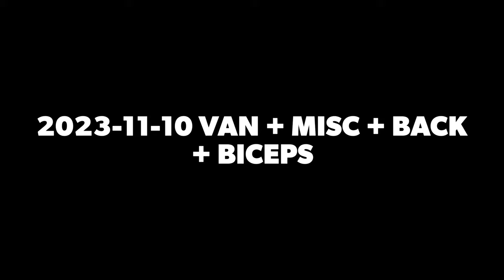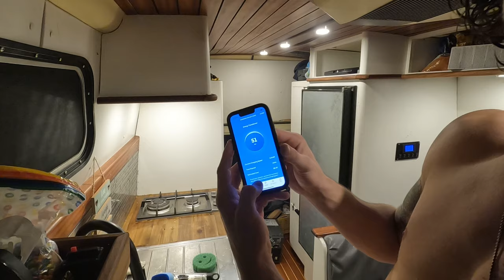2023-11-10 VAN + MISC + BACK + BICEPS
Just a few random clips of me driving, sending a letter, buying some new clothes, and working out.

0:00 Intro
0:06 Chris being a cutie
0:14 Driving
5:13 Writing a letter
10:57 Walmart haul

17:00 Pull ups warm up
18:37 Single arm cable pulldowns
20:35 Paused incline isolated hammer curls
23:46 Lat pulldowns (wide grip superset supinated close grip)
27:55 Preacher curls superset with plate curls
33:00 Lower back hyperextensions
36:15 Cable hammer curls claw grip
38:45 Recap/outro

Actual workout split:

-Pull up warm up (2xfailure) Make sure you get full rom to warm up entire back.

-Single arm cable pulldown (3x8) Go heavy, but not pivot your body until the very end to maintain proper form.

-Paired hammer curls (3x6-15) Go reasonably heavy, and don’t ever let your biceps rest, keep the other one at a horizontal rest position rather than bending upwards, this allows for your biceps to not get a rest.

-Lat pull down(3x8-15) Superset with supinated pulldown. Really focus on good form here, and watch a video explaining what that looks like because it is easy to have bad form on this machine.

-Preacher curls (3x8-20) Choose a reasonably heavy weight but really focus on the slow extension and stretch. For the plate  curls, use some back assist for the concentric but control eccentric.

-Lower back (2xfailure) Emphasis lower back and not glute. These should absolutely rail your back and leave you barely able to walk or bend your back at all so if you don’t feel that do more reps.

-Hammer curl claw grip (3x8-20) Keep it light and controlled, the emphasis is not in the weight but in making your biceps super tired so weight doesn’t matter.

Instagram Personal account: FINNB3RG
Instagram van account: EFVANLIFE